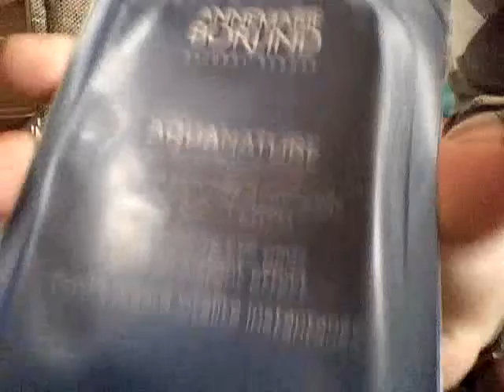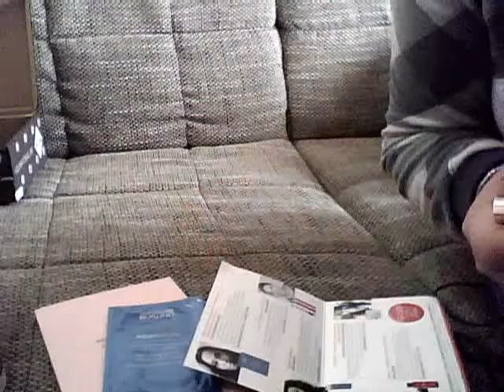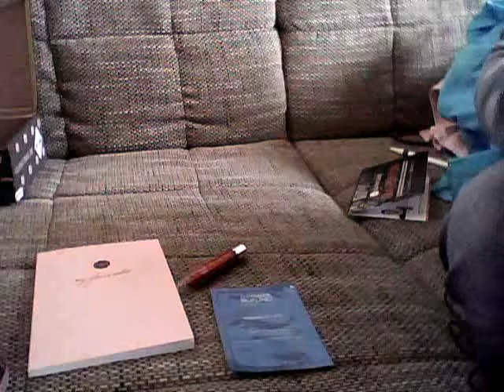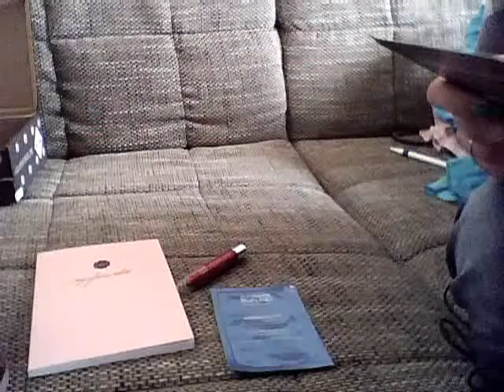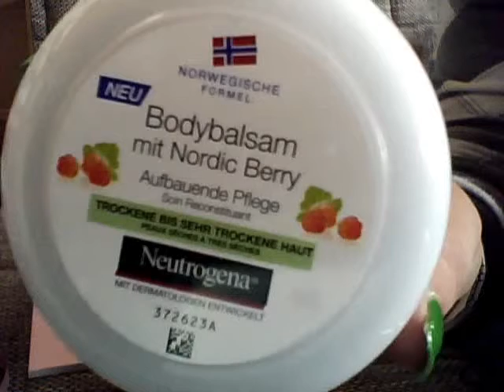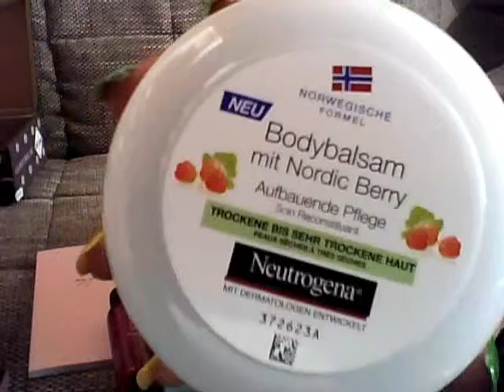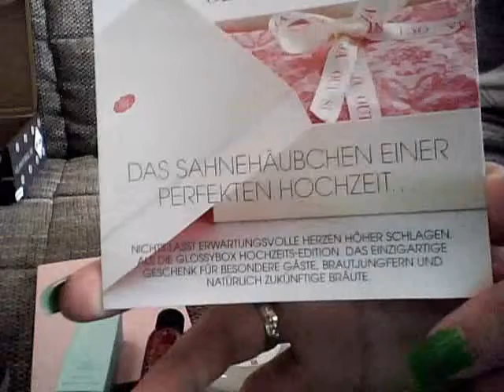Glossybox Mai 2013, mein 1. Video und dann noch mit der Webcam, oh je!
Hier seht ihr mein erstes Video, sorry für die Qualität, aber ich wollte das jetzt unbedingt mal machen und werde die Webcam auch noch solange nutzen bis ich endlich ne ordentliche Kamera habe.